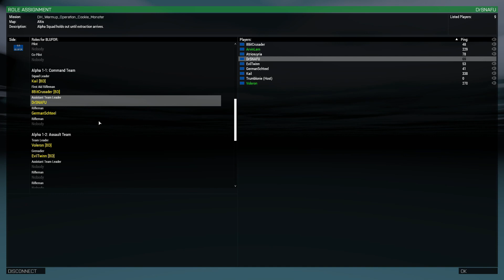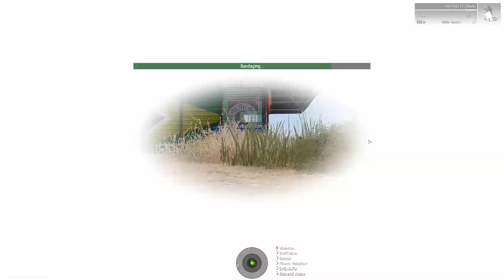[Bad Dudes] Cookie Monster 2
I taste the sweet.. oh you know.